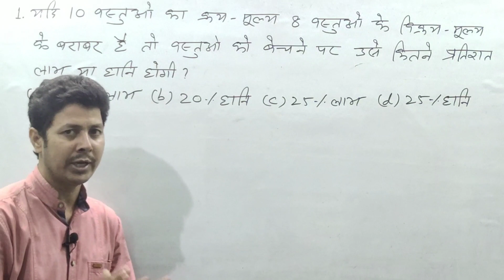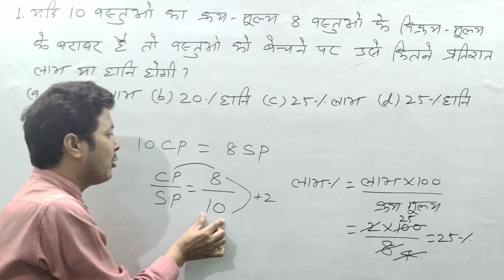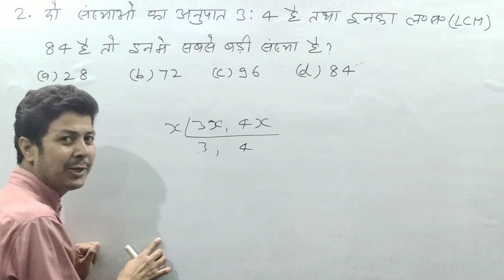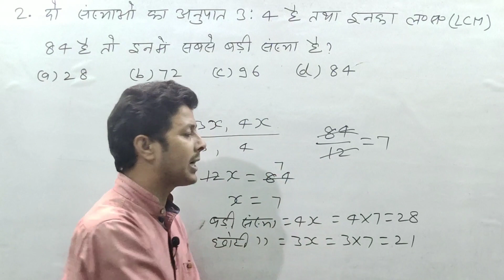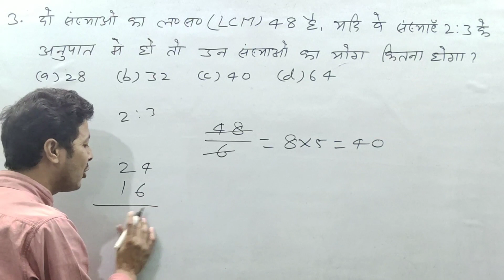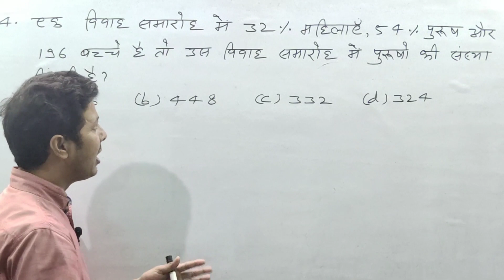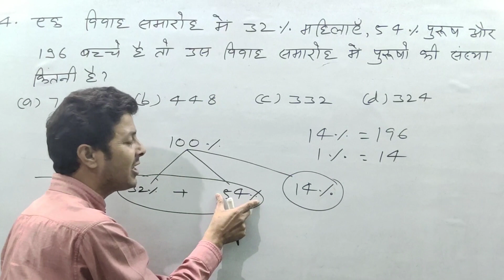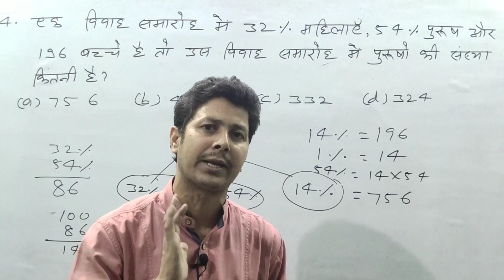Maths Questions for SSC RLY BANK CTET KVS CISF KVS NTPC GROUP D